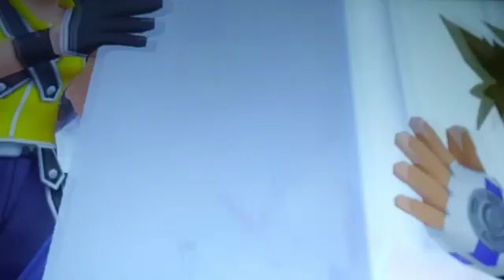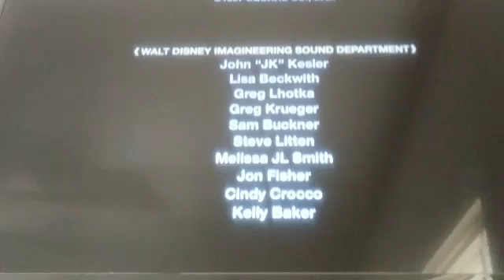Let's Play Kingdom Hearts Final Mix Finale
We finally defeated Ansem Seaker of Darkness and save the worlds.

Intro song is "Live & Learn" by Crush 40 from Sonic Adventure 2(game made by Sega and Sonic Team).

Outro song is "Super Sonic Racing" by Richard Jacques from Sonic R(game made be Sega).

I DON'T OWN THESE. THEY BELONG TO THEIR RESPECTFUL OWNERS.